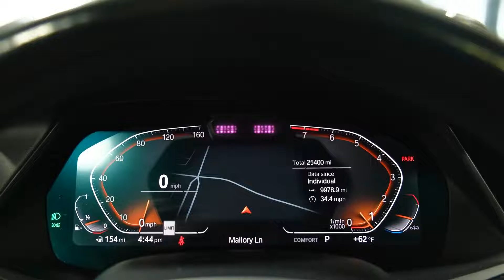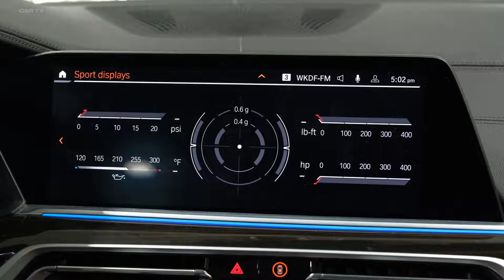2023 BMW X7 Luxury Large SUV